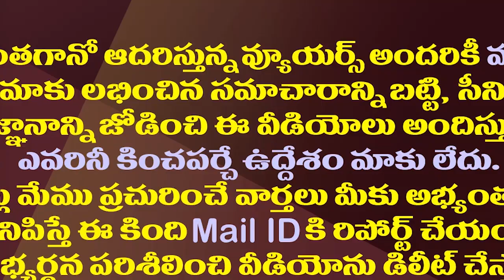ఆ తప్పుతో బుట్టా తట్టాబుట్టా సర్దుకోవల్సిందేనా?| Ex MP Butta Renuka Career Closed With The Decision